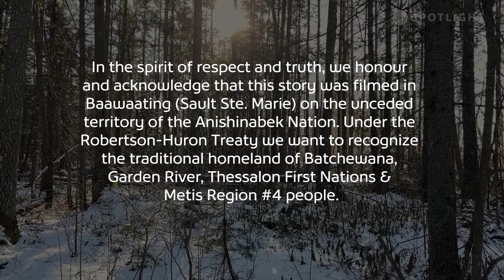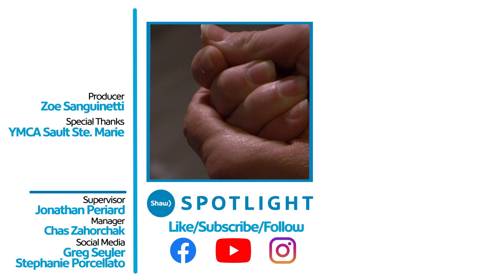Why I Wanted Areola Tattoos After Cancer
After a life-altering cancer diagnosis, Karen Manuel looked to cosmetic and paramedical tattoo artist Katie Mohamed to help her recreate what once was lost. Areola tattoos can be the last step in breast reconstruction to help women feel complete after surgery. In the case of Karen, the process meant more to her than she thought possible.

Title: Full Circle
Producer: Zoe Sanguinetti